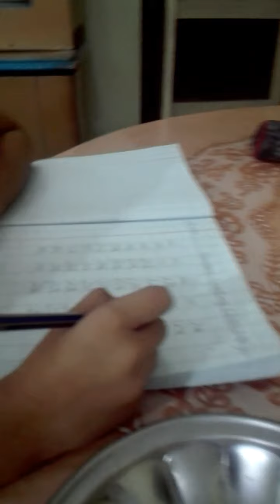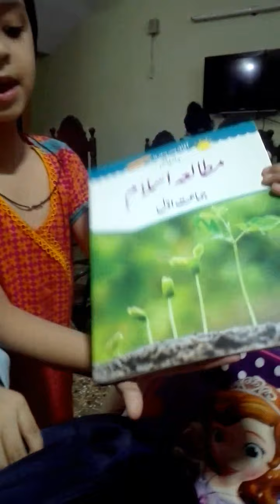Daily#Routinr# Solangi Family vlog Kaam _bhi _or_ bachy_ bhi sath #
Daily Routine me aj ki video bachon k sath he .